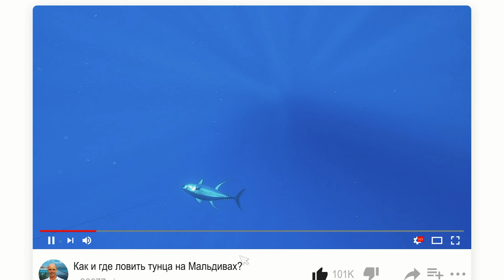Лучший отдых на Мальдивах начинается с нас!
Luxury Travel expert Михаил Карпович (Mikhail Karpovich)
Хотите чтобы Ваш отдых на Мальдивах оставил максимум впечатлений?
Тогда бронируйте у нас в пакете Отели | Яхты | Рыбалку!
Благодаря высокому доверию гостей из разных стран Мы - Лидеры  в организации незабываемого отдыха, постоянно проживаем и занимаемся исключительно организацией отдыха на Мальдивских островах!
Вы получаете лучшее пакетное предложение тура!

Отдых на Мальдивах может быть по-настоящему крутым, особенно, если знать к кому обращаться!

Комплексные предложения по отдыху и лучшие цены!

Отели с премиальным сервисом!

Элитные яхты!

Захватывающая рыбалка и ни с чем несравнимые эмоции!

Все это гарантировано, если обращаться к лучшему русскоговорящему эксперту на Мальдивах, Михаилу Карповичу.

Забронировать путешествие через Михаила выгоднее и надежнее чем через Booking, Airbnb и другие сервисы.

Свяжитесь с Михаилом любым удобным способом, и добро пожаловать на райские Мальдивы!